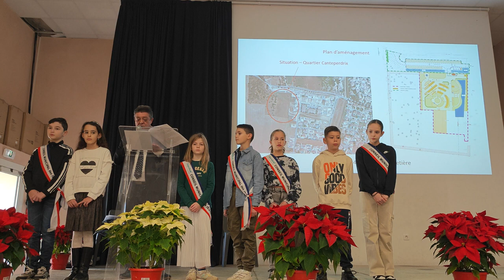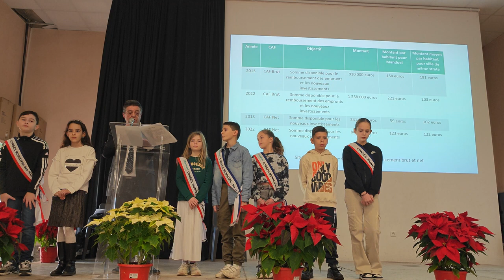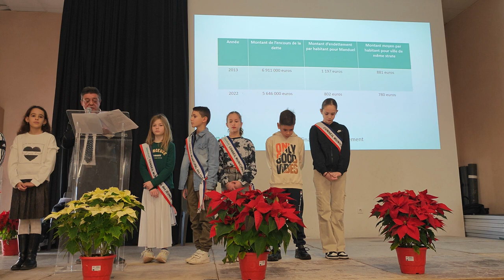Vœux 2024 de Mr Jean Jacques Granat Maire de Manduel